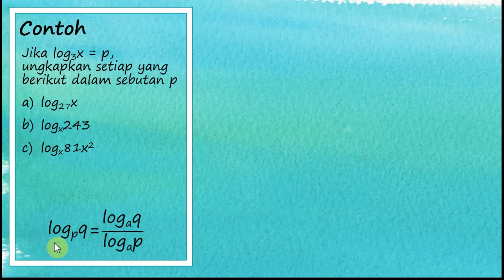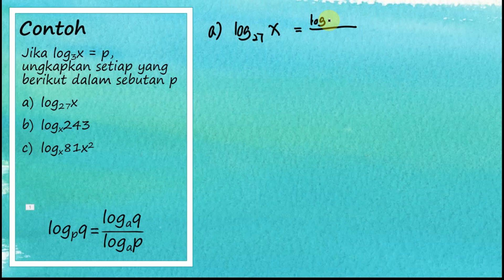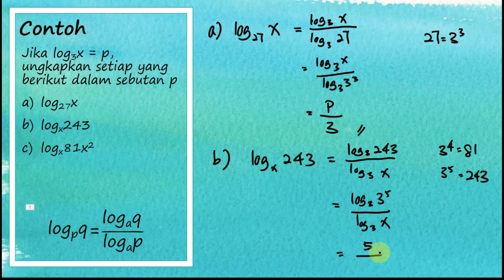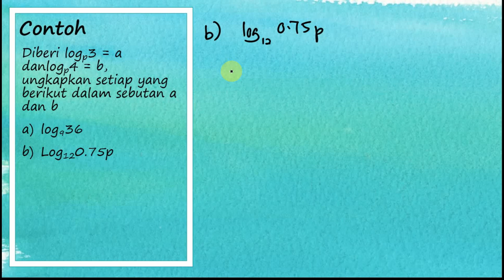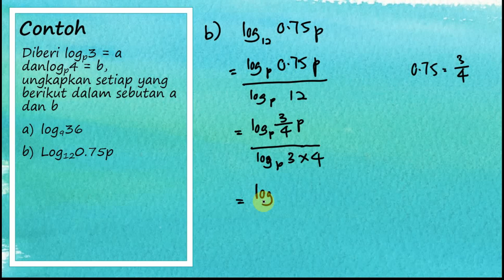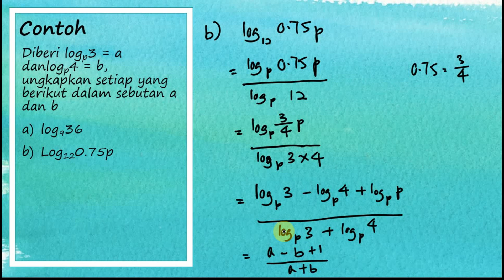Matematik Tambahan Tingkatan 4 KSSM Bab 4 | Menukar Asas Logaritma (Contoh Soalan 1)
Matematik Tambahan Tingkatan 4 KSSM Bab 4 - Indeks, Surd dan Logaritma
Menukar Asas Logaritma (Contoh Soalan 1)